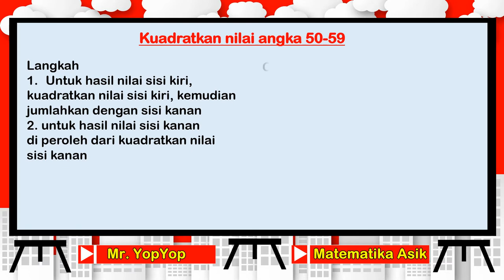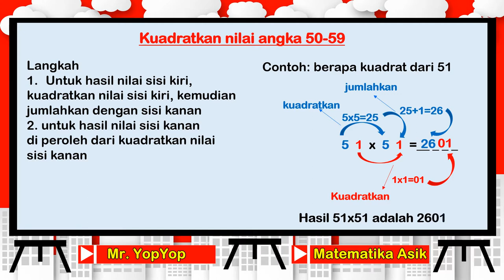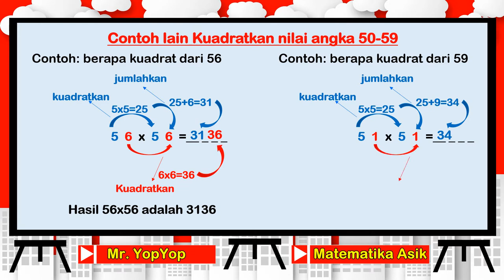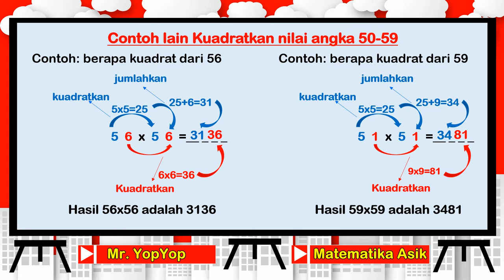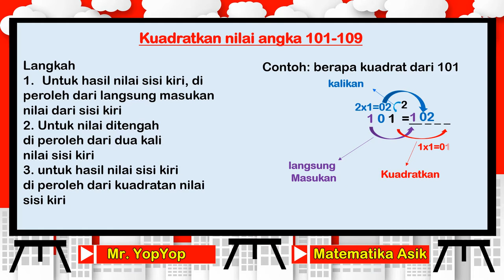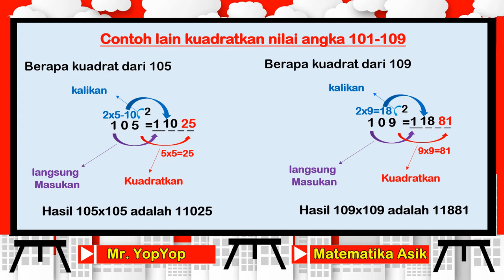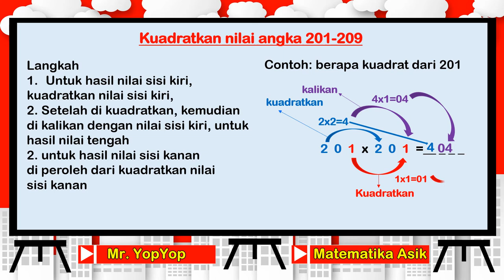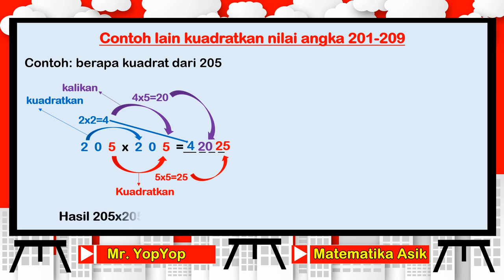Trik cepat kuadrat matematika 8 detik range bilangan 50-59,101-109,201-209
Trik cepat kuadrat matematika, untuk range bilangan 50-59, 101-109, 201-209
Cepat, dan bisa menghemat banyak waktu